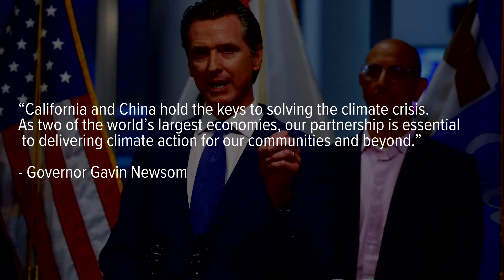California Gov. Gavin Newsom is traveling to China to talk climate change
California Gov. Gavin Newsom will try to reinforce his state's role as a global leader on climate change as he begins a weeklong visit to China on Monday